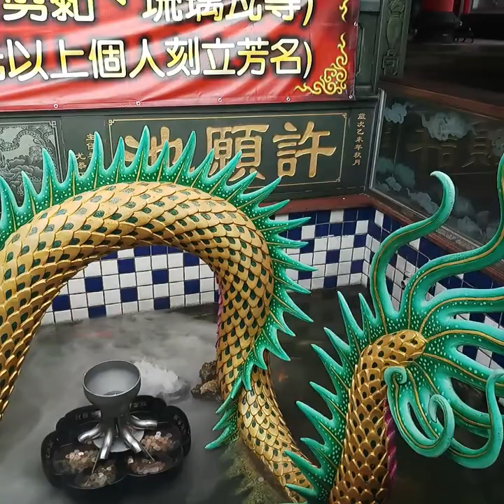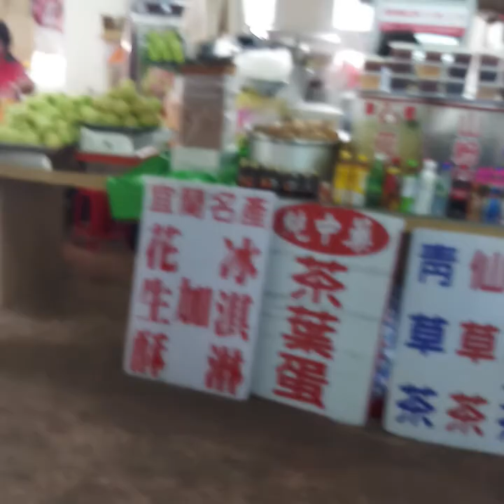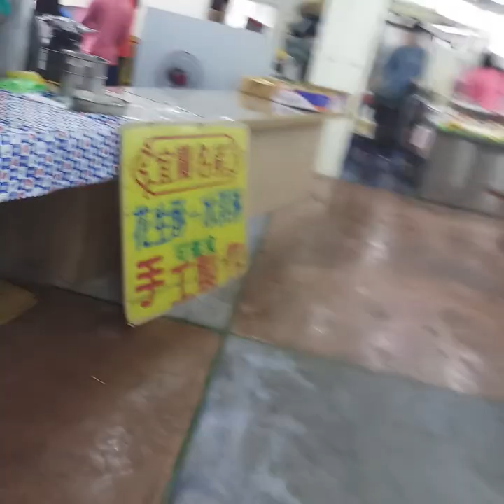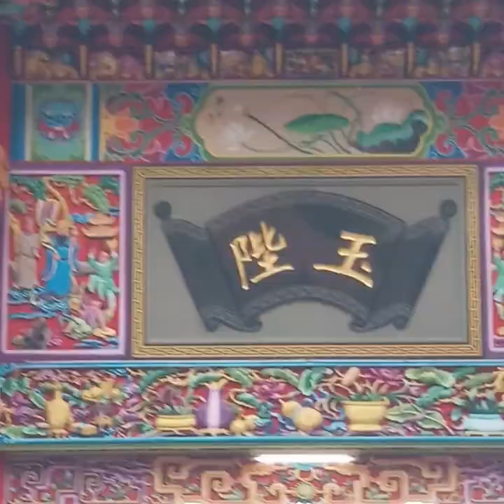selamat tahun baru imlek(happy holiday)